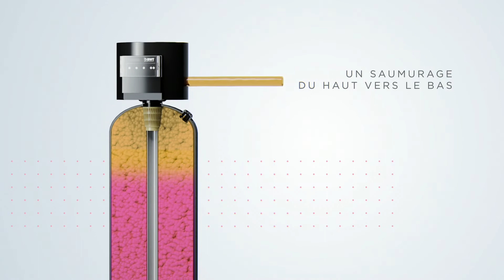BWT Perla PRO XL, l'adoucisseur d'eau pour les bâtiments collectifs | BWT France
Avec les adoucisseurs d'eau BWT Perla PRO XL vous réduisez de 60% la consommation d'eau grâce à un capteur de contrôle d'absence de saumure lors de la phase de rinçage, vous réduisez de 40% la consommation de sel grâce au saumurage du haut vers le bas et vous gagnez en capacité d'échange grâce au fonctionnant innovant TOP-OUT !

L’adoucissement est un procédé permettant de protéger vos équipements et vos installations en supprimant le calcaire de l’eau. Si cette technologie a fait ses preuves, elle n’en est pas moins consommatrice d’eau et de sel.
Avec la nouvelle gamme Perla PRO XL, vous avez aujourd’hui la possibilité de réduire considérablement votre empreinte environnementale !

Les appareils BWT Perla PRO XL disposent d’une technologie innovante d’inversion du flux dans l’appareil (du bas vers le haut), appelée TOP-OUT, ainsi que d’un capteur de contrôle de la qualité du rejet lors des phases de régénération. Ces innovations permettent de générer des économies de fonctionnement importantes mais également d’optimiser le volume de résine nécessaire au fonctionnement de vos installations.

La gamme d'adoucisseurs d'eau Perla PRO XL est dédiée aux habitats collectifs, aux bâtiments tertiaires, à l’hôtellerie-restauration, aux établissements de soins et de santé ainsi qu'aux industries.

Disponibles de 50 à 250 L, débit de 7 à 12 m3/h, capacité d'échange de 300 à 1500°m3.

Tous nos adoucisseurs d'eau sont connectables à nos solutions digitales de suivi à distance des installations, le BWT B. Connect

► Qui sommes-nous ?
BWT France est l’une des plus importantes filiales du groupe autrichien Best Water Technology (BWT), le leader européen du traitement de l’eau.
Nous intervenons sur trois marchés (l’habitat individuel, les bâtiments collectifs & tertiaires et l’industrie), pour proposer des solutions de traitement de l’eau innovantes, économiques et responsables.
Nos solutions concernent les eaux de consommation humaine (eau froide générale, eau chaude sanitaire, eau de boisson), les eaux des réseaux climatiques (eau de chauffage, eau glacée et circuits fermés) et les eaux utilisées dans les process industriels (agroalimentaire, cosmétiques, pharmaceutiques, énergies...).

► Retrouvez sur notre chaîne nos guides d'installation et tutoriels, nos derniers produits et solutions, mais aussi des vidéos pour en savoir plus sur nos services et notre expertise.